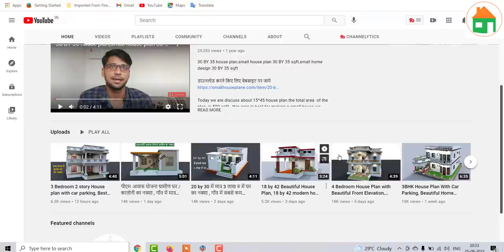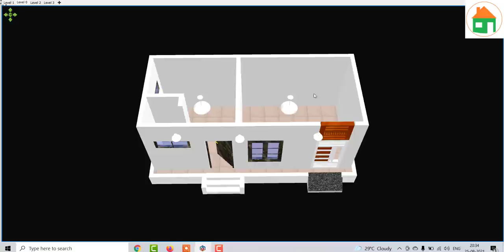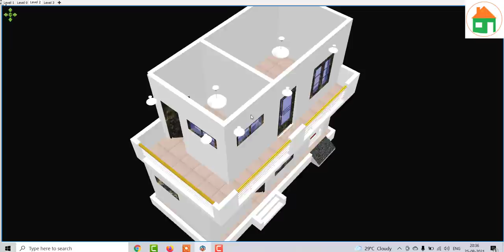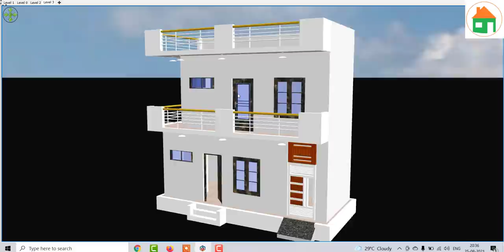small house plan 24 by 10 sqft , small house design under 240 sqft , best front elevation house